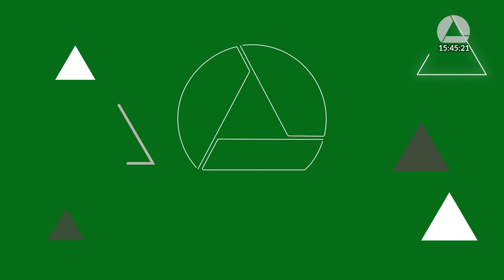04/10/2023 15:30 - Comissão de Direitos Humanos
Finalidade da audiência: APRECIAR O PLANO DE TRABALHO DO TEMA EM FOCO EDIÇÃO 2023/2024, NO ÂMBITO DO ASSEMBLEIA FISCALIZA.